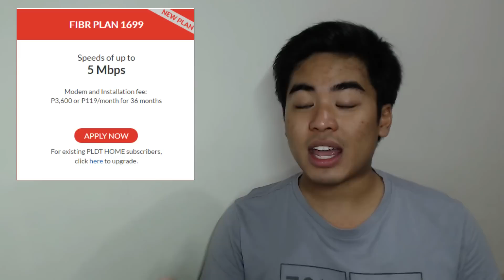Reasons why you should check out PLDT Home Fibr - Jam Online TV